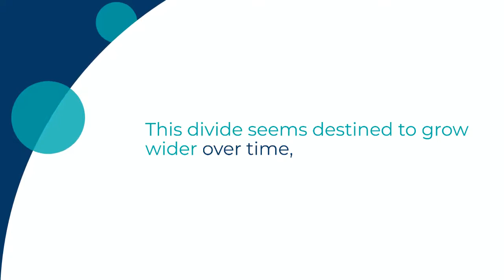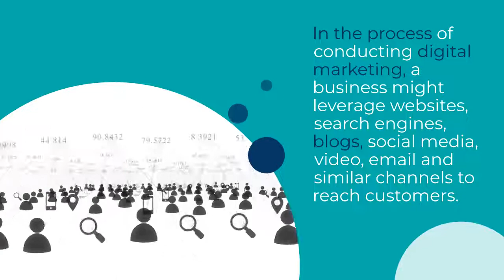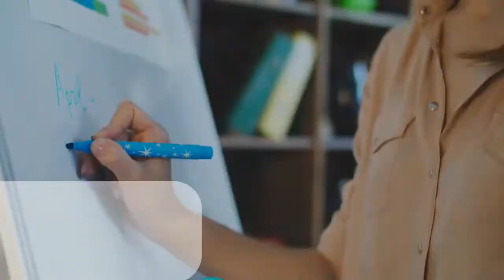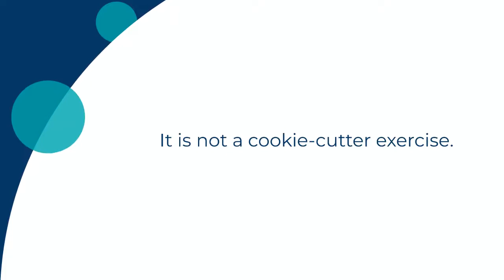What is Digital Marketing